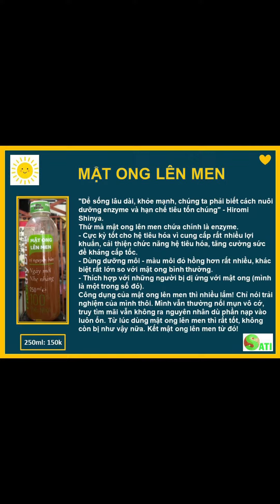MÌNH SINH RA KHÔNG PHẢI ĐỂ THAY ĐỔI CUỘC ĐỜI, MÀ CUỘC ĐỜI SINH RA ĐỂ GIÚP THAY ĐỔI CHÍNH MÌNH